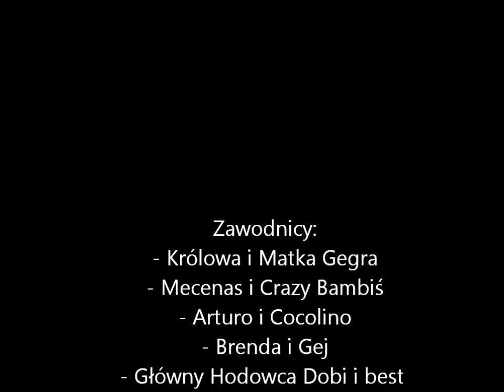Sypniewo Cup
Muzyka użyta w filmie:
Fragmenty urtworów należą do ich prawnych właścicieli i zostały  wykorzystane wg prawa cytatu [art. 29 ust. 1 ustawy o prawie autorskim i prawach pokrewnych]